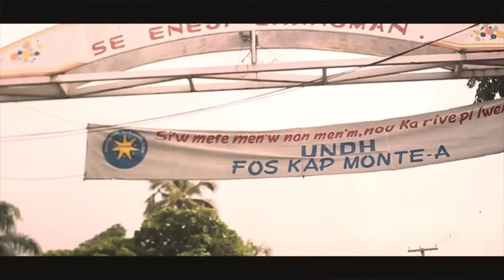1DNA International Pomo FILM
The respect of an artist in Haiti is not appreciated That wont stop them tho.
THE MAJICS INTERNATIONAL ARTIST ON THE RISE.